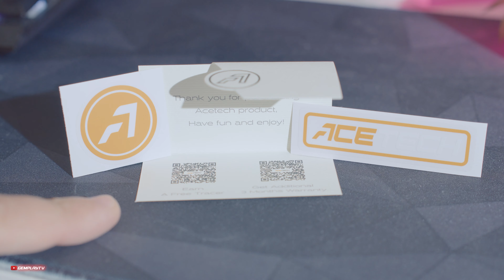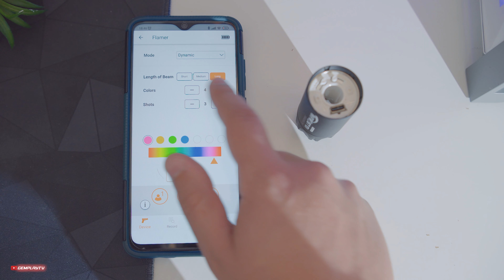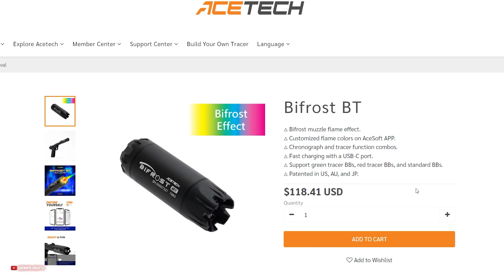Acetech Bifrost BT Tracer 🌈 Naświetlacz kulek z chronografem !? / Recenzja 4K Airosft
Kolejny innowacyjny Tracer / Naświetlacz do kulek BB od Acetech'a. Bifrost BT świeci różnymi kolorami i ma kilka trybów. Zdecydowanie ciekawy gadget i pewnie nie dla każdego. Zobaczmy jak się sprawdza. Oto Test.